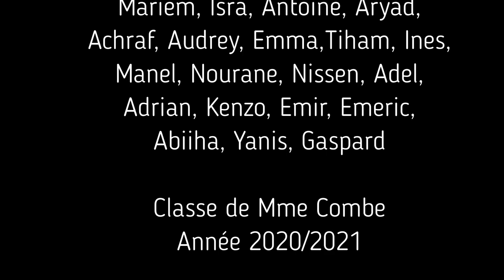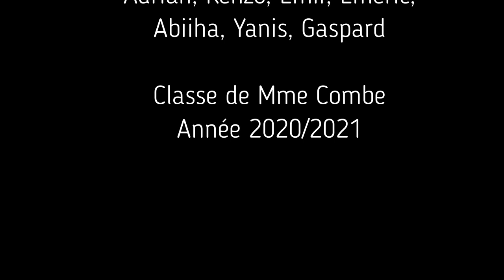Stripsody 6ème B Collège Jean Malrieu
La classe de 6ème B a revisité l’œuvre de Cathy Berberian "Stripsody", étudiée en classe de Musique.
Ils ont travaillé sur les quatre paramètres du son et ont réalisé une oeuvre visuelle et sonore en s'inspirant de cette artiste compositrice et interprète.